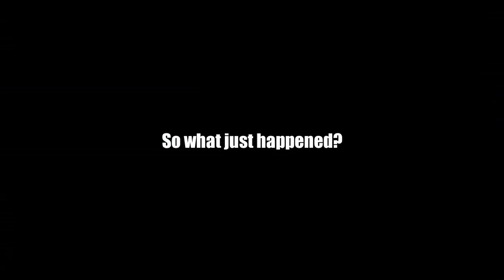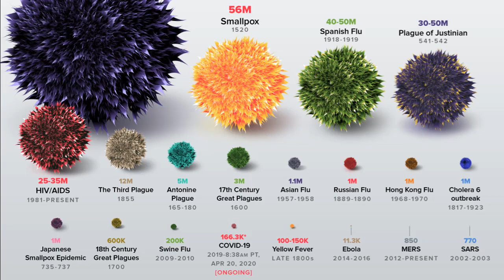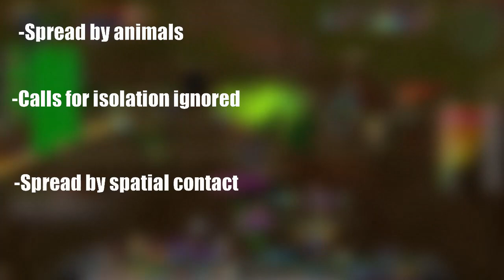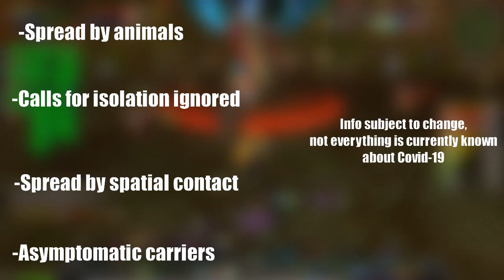Corrupted Blood and COVID 19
In unprecedented times such as this, it can be fun to look at more harmless examples of pandemics. Harmless and virtual.